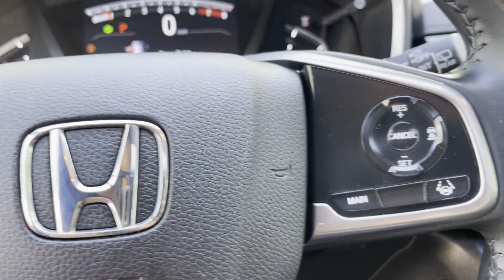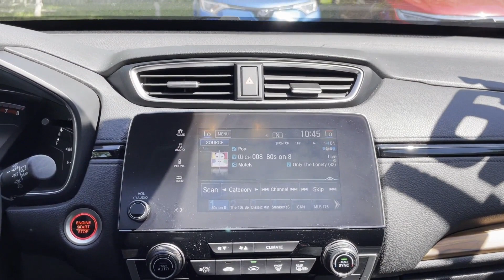Used 2019 Honda CR-V EX-L Huntington, Commack, Dix Hills, Huntington Station, South Huntington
2019 Honda CR-V EX-L 7FARW2H82KE033683 Video

This 2019 Honda CR-V EX-L 7FARW2H82KE033683 is full of phenomenal features such as: